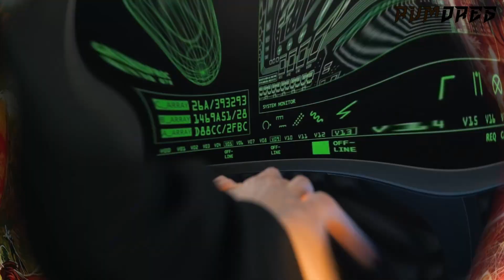🤖 ¡INCREÍBLE! Ray FISHER EN MARVEL| 👨‍🦯 Charlie COX EN SPIDER-MAN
Os traigo todas las NOTICIAS Y RUMORES que he recopilado para vosotros como por ejemplo 🤖 ¡INCREÍBLE! Ray FISHER EN MARVEL
estará 👨‍🦯 Charlie COX EN SPIDER-MAN, entérate de todo en las noticias o te arrepentirás, ¿Pero aparecerá en más sitios COX? series animadas, premios y actores que regresan, todo en PATRIA FRIKI.

Además si te quedas al final del video eres un campeón 💪 y te mereces un fuerte abrazo. Prémiate con un fuerte 💕 en comentarios

💌 Ya puedes acceder a los Especiales por ser suscriptor no pierdas. La oportunidad.

🙋‍♂¿Os gustaría que Hiciera un Fan Made con mi Reparto soñado?, ¿Qué película os gustaría ver adaptada?, ¿Quiénes son vuestros actores y actrices Preferidos?, si queréis solo debemos llegar a 100 suscriptores y 500 visualizaciones en un video.

👀 No te pierdas uno de los mejores canales de los últimos año, @De lo que me de la gana

Capítulos:
00:00 Inicio
00:10 Intro
00:19 Presentación
00:39 Cabecera Marvel
00:47 Wandavision
01:18 Secret Invasion
01:22 Hawkeye
01:43 Armor wars
01:57 Moon Knight
02:20 Hulka
02:44 Eco
03:28 Daredevil
03:46 Suscribirse
04:06 Werewolf
04:30 Guardinaes 3
04:51 Rudd
05:06 Blade
05:35 Eternals
06:01 Captan America 4
06:25 Dr Strange 2
07:03 Hacker
07:13 Black Panther 2
08:15 Deadpool 3
08:56 Fan made
09:18 Cyborn
09:45 Power Pack
10:20 Venom
10:47 SpNWH
12:05 Marvel Fechas
12:44 Subs
13:27 Animación
13:53 Coulson
14:08 Spider-man Animado
14:23 Serie Animada
14:45 Despedida
15:41 Outros y fin